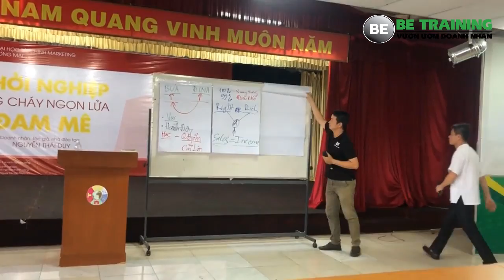Các bạn doanh nhân từ BE chia sẻ cách làm kinh doanh tại trường ĐH Tài Chính Marketing - bài 301